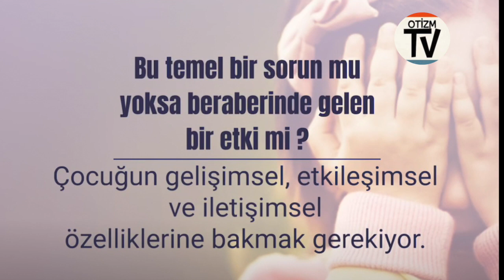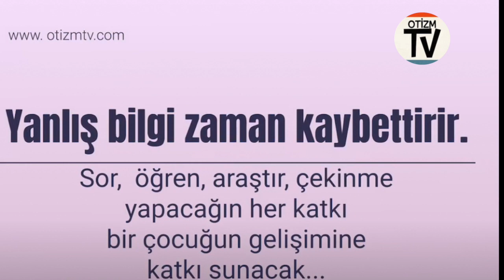Otizmde Doğrular-Yanlışlar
Otizmde doğru bilinen yanlışlar nelerdir ?

Sizinde aklınıza gelen bir yanlış yargı, görüş ve durum varsa bize yazın ekleyelim.